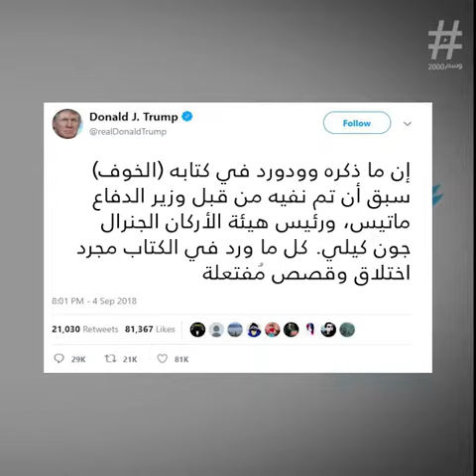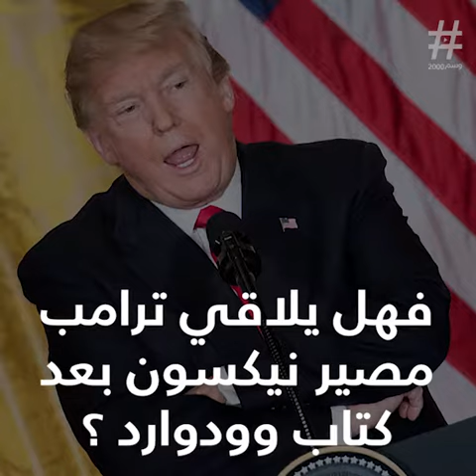ترامب يواجه الخوف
trump
donald trump
trump news
trump on twitter
trump twitter
trump approval rating
trump impeach
latest trump news
trump latest news
realdonaldtrump
donald trump news
trumpy bear
trump tweet today
trump fox news
trump news fox
president trump
trump president
the donald
eric trump
trump today
trump polls
trump latest tweets
trumpet
president donald trump
how old is donald trump
trump north korea
trump on north korea
trump tower
trump latest
trump putin
trump mueller
donald trump age
donal trump
trump immigration
trump on immigration
melanie trump
trump reddit
trump jr
trump wife
trumps wife
trump hair
trump speech
trump wall
trump age
donald j trump
donald trump education
trump net worth
trump tariffs
donald trump latest news
trump latest news today
trump investigation
trump executive orders
trump pardon
trump pardons
donald trump wife
trump tower chicago
donald trump news today
trump news cnn
trump supporters
trump lawyer
donald
donald trump birthday
trump kim summit
donald trump height
trump ratings
ivanka_trump
trump resign
trump rally
trump birthday
trump military parade
young donald trump
trump 2020
trump book
trump hotel dc
trump border wall
trump hotel
trump popularity
trump jerusalem
trump kim jong un
donald trumo
trump iran
trump on iran
trump las vegas
trump poll numbers
trump golf
trump donald trump
trump korea
trump gif
trump university
trump daughter
donald trump kids
caesars casino
trump healthcare
trump elephant
trump supreme court
donald trump today
donàld trump
trump fox
trump space force
trump schedule
how much is donald trump worth
trump kids
trump quotes
trump family
trump 538
trump hat
trump balloon
trump hotel chicago
casinos in ohio
trump queen
trump kanye
don trump
trump derangement syndrome
donald trump wiki
trump h1b
donald trump book
trump youtube
trump immigration policy
trump trade war
trump immigration news
donalds
trump economy
trump winning
trump melania
thedonald
trump education
trump un
trump store
trump flag
trump baby
trump international hotel
trump international hotel las vegas
trump polls today
trump vs obama
donald trump latest
donald trump polls
trump fbi
trump live
donald trump parents
donald trump family
donald trump house
trump mccain
trump eagle
donald trump siblings
trump on top
trump trade
trump nafta
trump foundation
trump putin summit
mrs trump
trump war
trump signature
trump on canada
who is donald trump
trump nato
trump mexico
trump organization
trump golf course
trump on venezuela
trump young
trump face
trump jr wife
donald trump college
trump hotel vegas
trump funny
trump news now
where is donald trump today
trump religion
trump orange
trump jr news
trump voters
trump g7
trump judges
trump job approval
trump birthday meme
trump hollywood star
trump handshake
trump wrong gif
trump vodka
donald trump biography
trump update
trump balloon london
trump reelection
trump presidency
trump in dallas
where is donald trump from
trump images
trump quotes funny
trump merchandise
triumph bike
maloof
trump daniels
trump donald
trump uk
trump london
trump wwe
trump vice president
trump zte
d trump
donald trump first wife
trump roast
what nationality is donald trump
trump ferry point
trump fathers day mug
trump 2020 shirt
trump kim coin
donald trump com
trump website
recent trump news
trump world tower
donald trump and melania
trump uk visit
trump singapore
trump v hawaii
donald trump presidency
trump laughing
donald trump marriages
trump usfl
donald trump worth
trump vietnam
donald trump photos
trump bonus checks
donald trump website
donald trump bankruptcy
trump visit to uk
trump letter
trump veterans
donald john trump
trump germany
donald trump videos
john trump
trump usa hat
trump 45
trump 2018
trump biography
trump ice
current trump news
trump google
donald trump bio
pics of donald trump
donald trump business
trump apprentice
trump reelection odds
trump junior
where is trump from
trump eu
trump grandfather
trump wikipedia
ترامب
donald trump ex wife
trump gear
trump jersey
trump phone
donald trump live
trump europe
trump 2016
trump unhinged
donald trump family tree
trump breastfeeding
the trump
donald trump trump xi jinping tweet